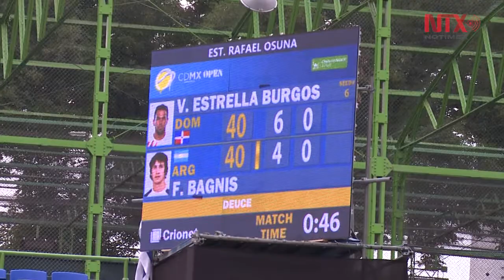Tenista Víctor Estrella avanza a segunda ronda del CDMX Open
Estrella Burgos, sexto cabeza de serie, y el argentino protagonizaron el partido más largo de la jornada de este martes en el Centro Deportivo Chapultepec, con duración de prácticamente dos horas y media.